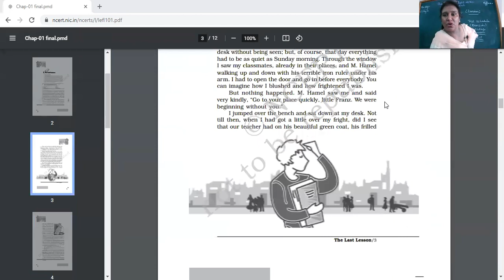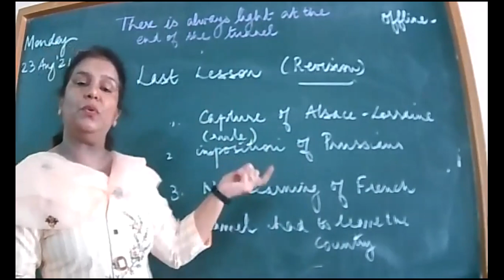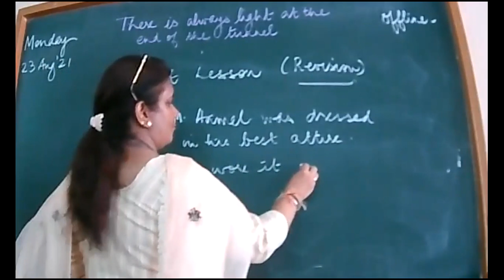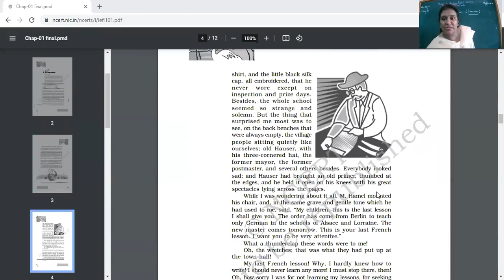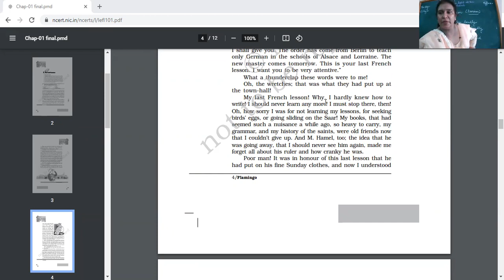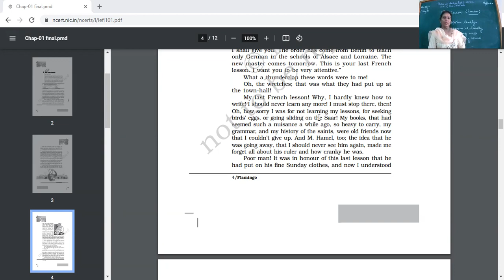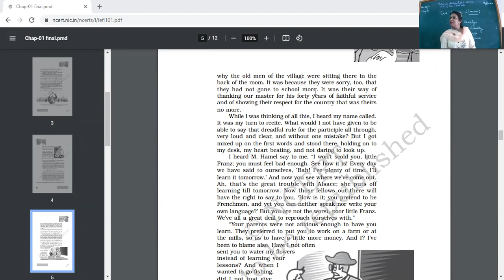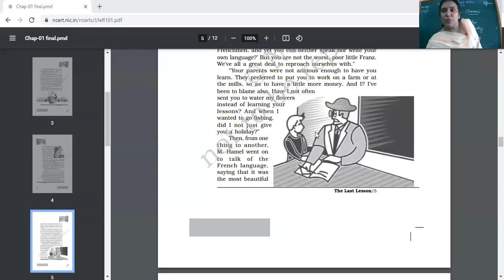CLASS XII B ENG 11-10-21